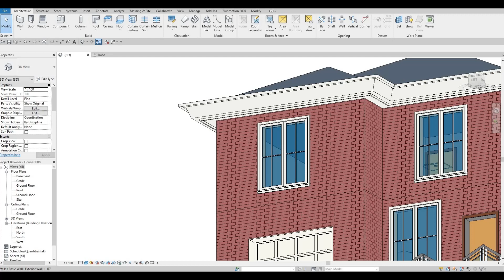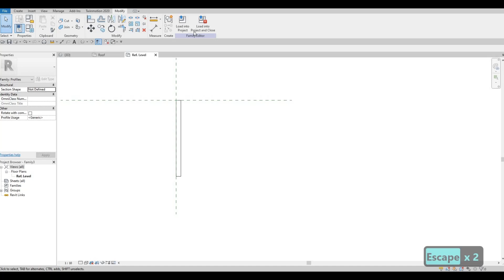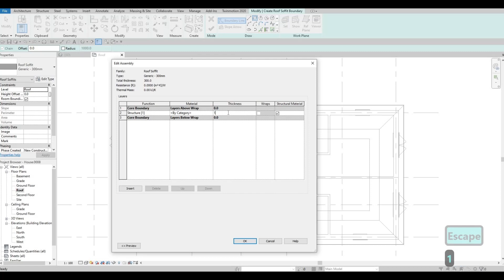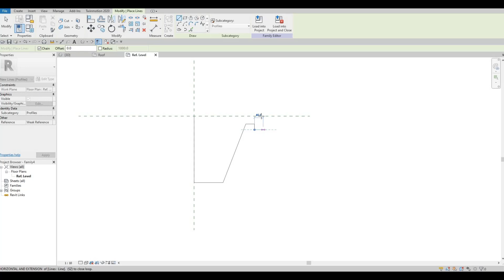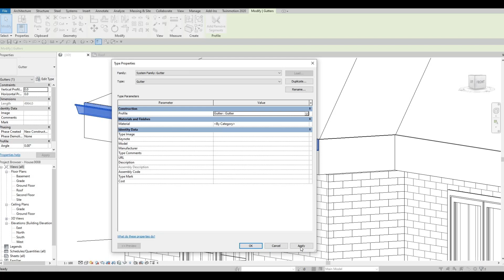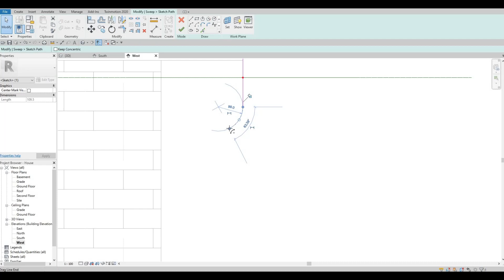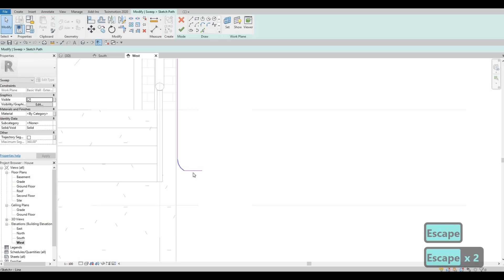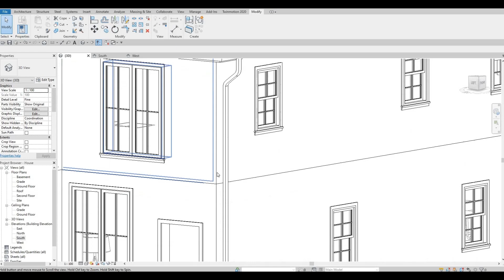Gutter, Fascia, Soffit and Downspout in Revit | Revit Tutorial | Tips and Tricks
How to Create Gutter, Fascia, Soffit and Downspout in Revit

Additional Tags: arch core designs, ac designs, autocad, revit,CAD, twinmotion, tutorials, autocad tutorials, revit tutorials, twinmotion tutorials, architecture, family, Revit family, how to model in revit,  autodesk, tips and tricks, CAD model, autocad tutorial for beginner, revit tutorial for beginner, twinmotion tutorial for beginner, autocad tips and tricks, revit tips and tricks, twinmotion tips and tricks, parametric family, adaptive family, twinmotion rendering, revit rendering, twinmotion walkthrough, house design, speed build, youtube shorts